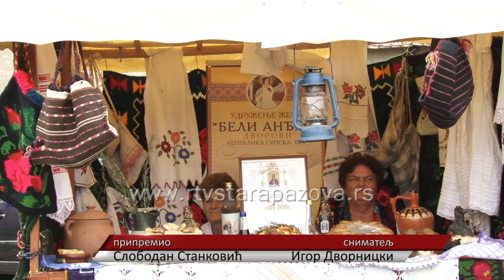Drugi "Dani ruzmarina" u Golubincima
Poslednji letnji dan u Golubincima bio je u znaku ruzmarina. Na seoskoj pijaci po drugi put održani su „Dani ruzmarina“ u organizaciji udruženja građana koje nosi naziv po ovoj biljki iu podršku opštine Stara Pazova.